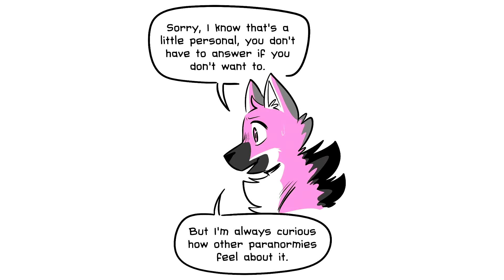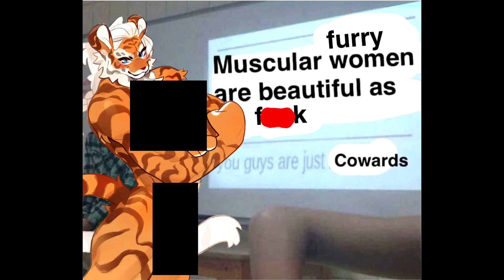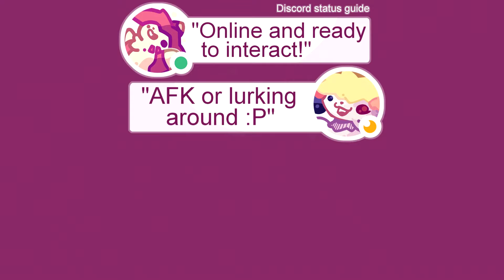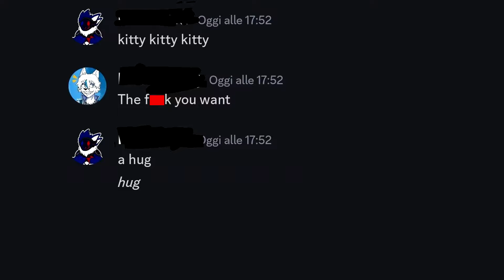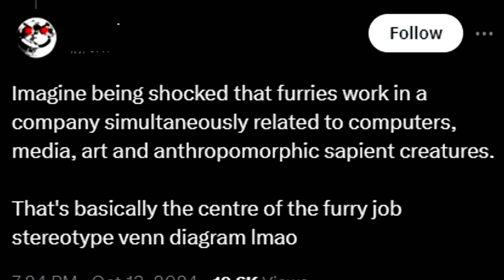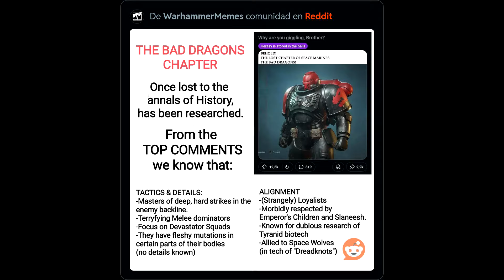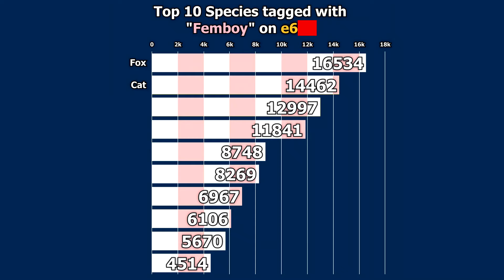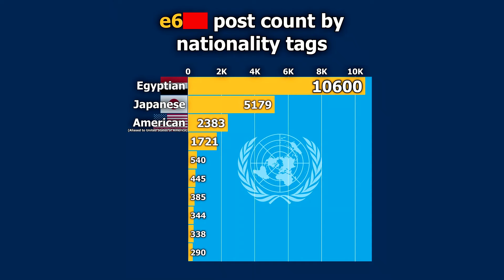Please don't judge me...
Furry questions that made me bark :3

Thumbnail Credit: Kaffii